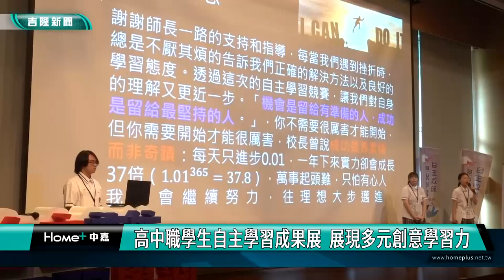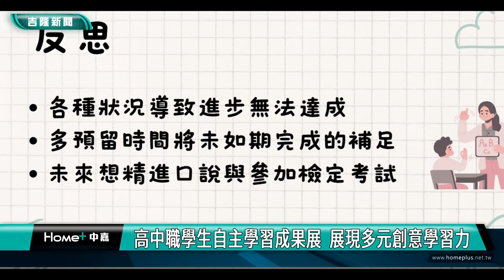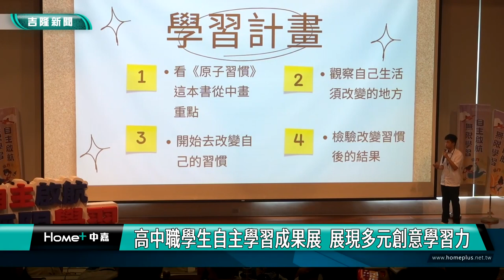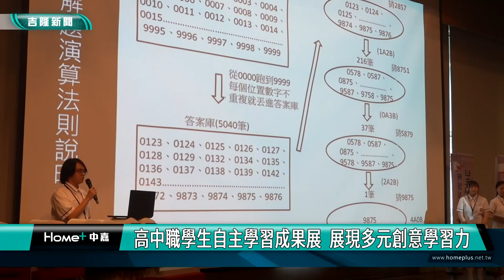自主學習|高中職學生自主學習成果展 展現多元創意學習力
（中嘉新聞記者 蔡曉君/基隆採訪報導）基隆區唯一一場高中職學生自主學習聯合成果發表會，在海科館國際演講廳舉行，邁入第三年升級為「基隆區協作共好計畫大會」，今年10所(包含基隆女中、基隆高中、海大附中、基隆商工、二信高中、中華商海、瑞芳高工、雙溪高中、聖心高中、八斗高中)學校參與，共有23組動態短講及35組靜態看板展示。

基隆商工學生運用AI化身動漫人物、基隆女中學生分享製作中藥膏的奇妙過程、基隆高中學生自製電玩遊戲等創意發表。另外，也有學生介紹印尼文化、創作詞曲作品、撰寫猜數字遊戲程式等，展現學生適性多元的自主學習成果。

學生們各自懷抱夢想，對於時間規劃及管理都頗有心得，邁入第三年的”高中職學生自主學習聯合成果發表會”參與的學校與件數越來越多，今年特別選在海科館國際演講廳舉行，期待學生在未來的人生道路上，都有滿滿的能量。

建構自己未來的實力，孩子們相互交流自主學習的執行經驗，與探索未來發展的機會，期許藉由創意發想，激發更多學習熱誠與能量。